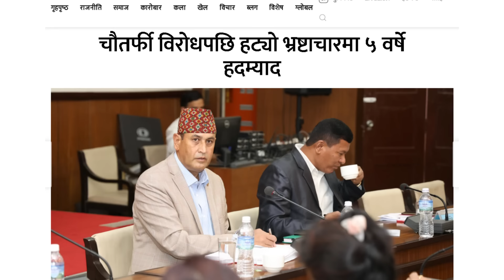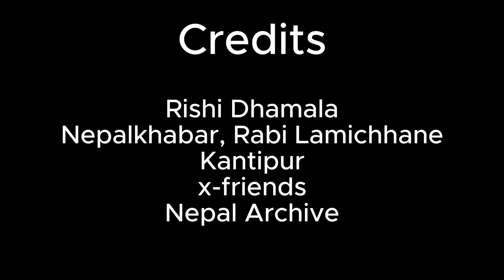KP Oli: Desire to save the corrupt politicians under attack, Rabi Lamichhane & Ramhari Khatiwada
00:00 Truth
02:24 Rabi Lamichhane statement
04:53 Ramhari Khatiwada statement